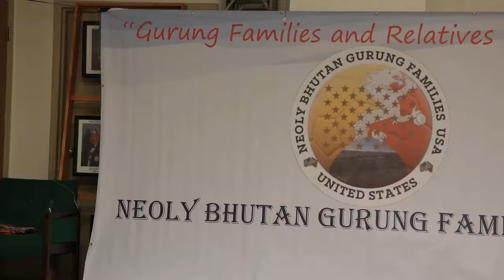Jenisha Gurung performing